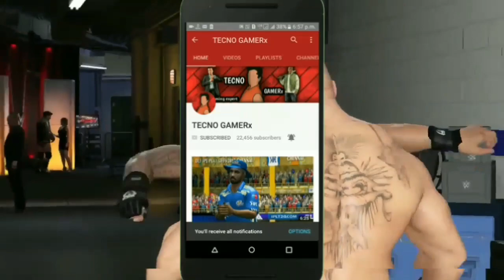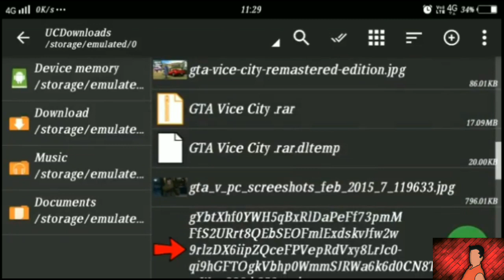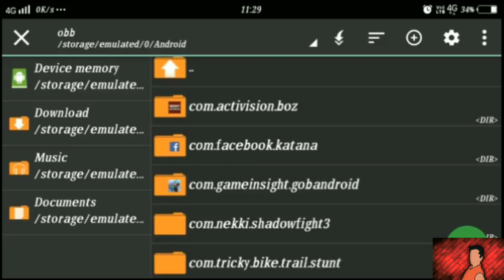||200MB||GRAND THEFT AUTO:VICE CITY||HIGHLY COMPRESSED||HOW TO DOWNLOAD AND INSTALL IT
Hey guys...

Bye.